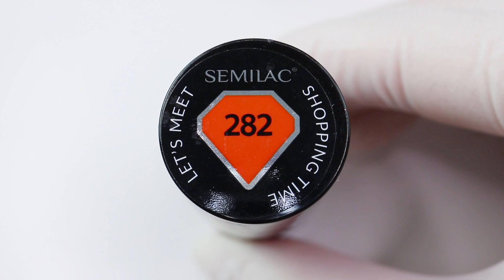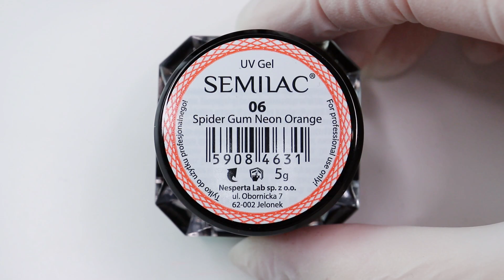Zdobienie paznokci hybrydowych na lato | POMARAŃCZA | summer nail designs | fruit nails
Owocowe zdobienia paznokci hybrydowych na lato krok po kroku

✅PRODUKTY Semilac:
543 Bon Voyage

✅PĘDZELKI:
Pędzel do zdobień Semilac Expert Nail Art Brush 03

Pędzel do zdobień Semilac Nail Art Brush N 05

Pędzel do zdobień Semilac Nail Art Brush N 12